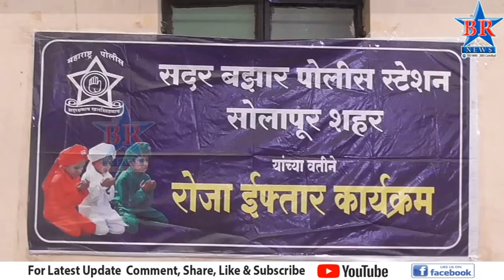सदर बाजार पोलीस स्टेशन तर्फे इफ्तार पार्टी